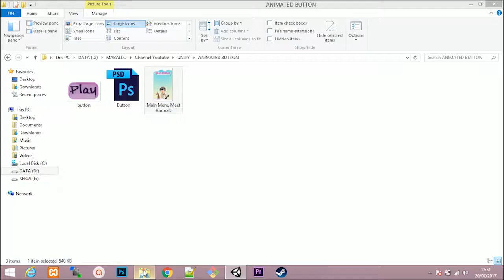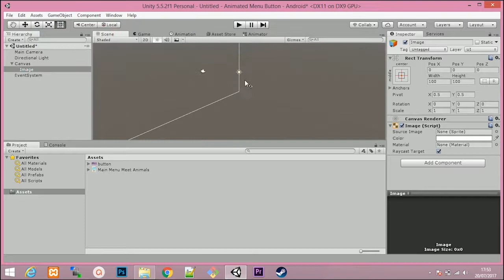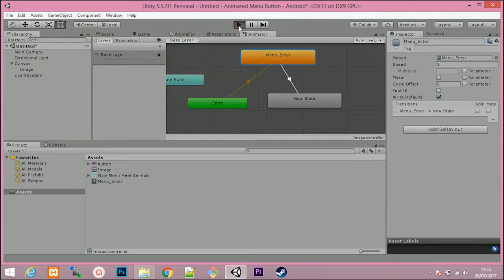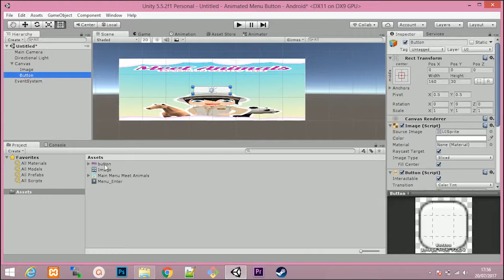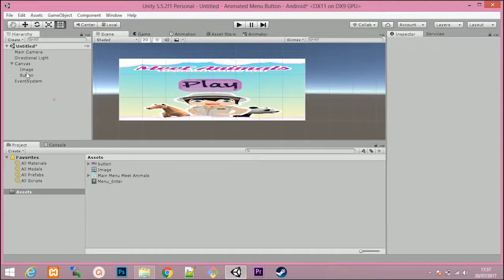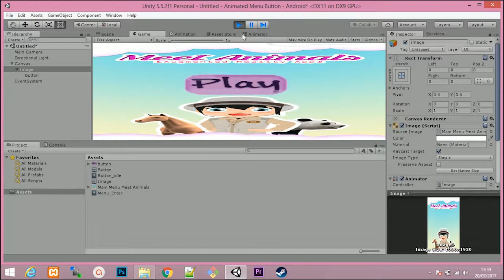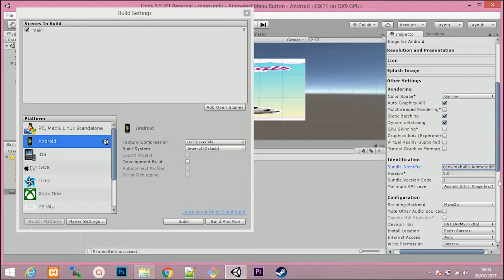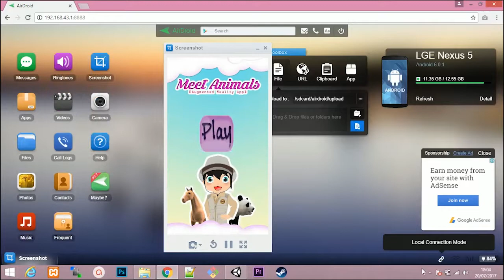[ENG] Unity Animated Menu and Button for Mobile Applications / Games (Android/iOS)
Simple animated menu and button form mobile application (Android / iOS)